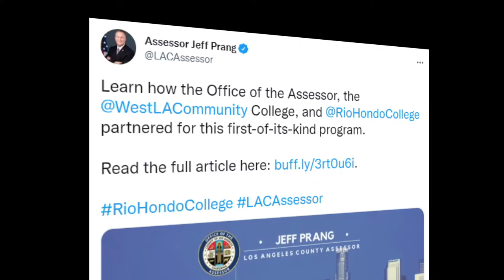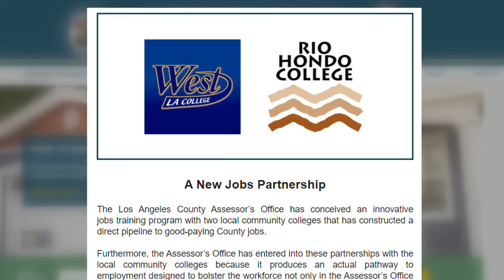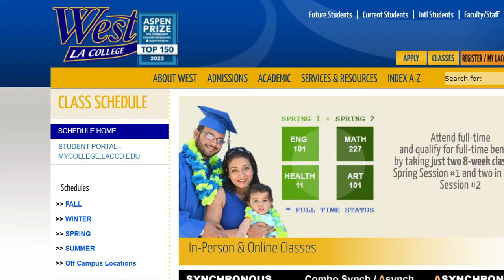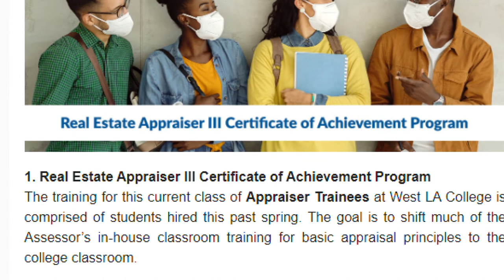Good Money, Good Benefits, Work with the Assessor's Office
Yesterday the Assessor was joined by award-winning reporter Dave Lopez to discuss the merits of the Community College Program in partnership with Rio Hondo College and West Los Angeles College (WLAC).